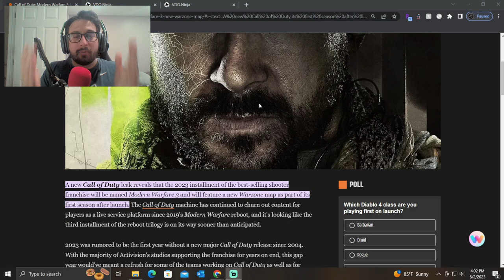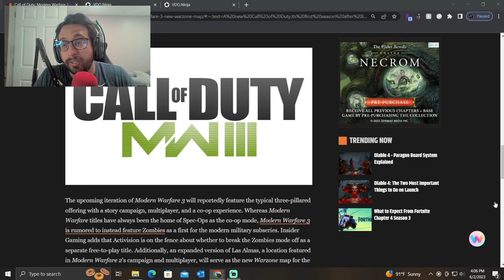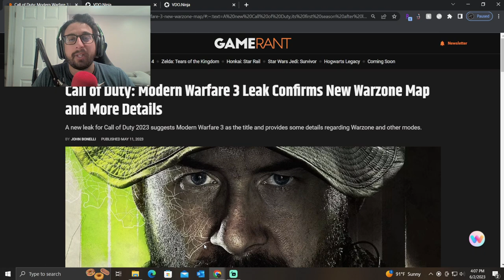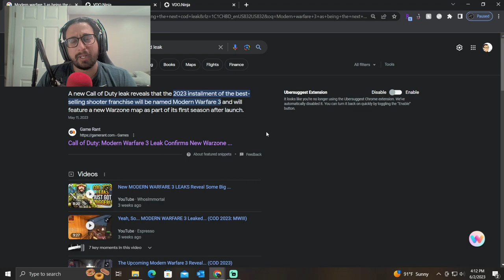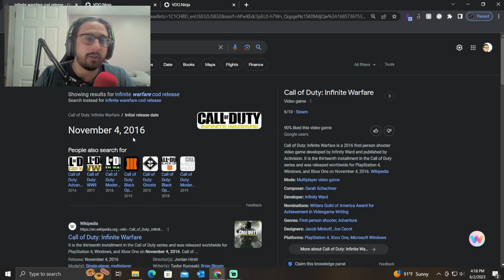Modern Warfare 3 - The "NEW" Call Of Duty (2023) | E11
Looks like the "New" call of duty of 2023 will be modern warfare 3. MWIII or MW3 is back in 2023 to well I don't know what for. Maybe it's nostalgia or maybe it is to juice the community of their cash.